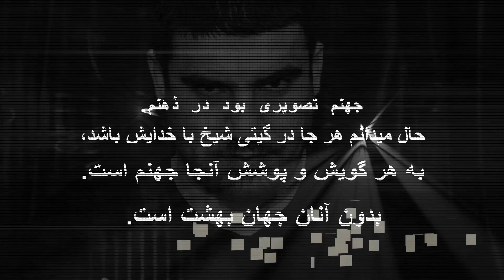ترانه شهر ما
Glitch Style for music video
Our City (Regarding Human Rights for Iran)
Motion Graphics Designer: Farhad Taleshi (3D Effects Ltd)